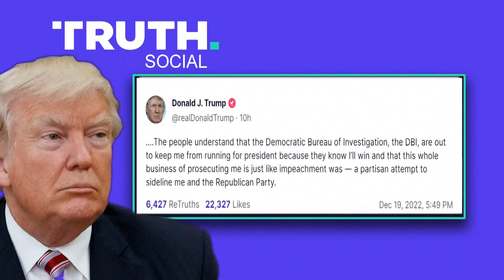Jan. 6 panel recommends criminal charges for Donald Trump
The House Jan. 6 committee urged the Justice Department on Monday to bring criminal charges against Donald Trump for the violent 2021 Capitol insurrection, calling for accountability for the former president and “a time of reflection and reckoning.”

After one of the most exhaustive and aggressive congressional probes in memory, the panel’s seven Democrats and two Republicans are recommending criminal charges against Trump and associates who helped him launch a wide-ranging pressure campaign to try to overturn his 2020 election loss. The panel also released a lengthy summary of its final report, with findings that Trump engaged in a “multi-part conspiracy” to thwart the will of voters.

At a final meeting Monday, the committee alleged violations of four criminal statutes by Trump, in both the run-up to the riot and during the insurrection itself, as it recommended the former president for prosecution to the Justice Department. Among the charges they recommend for prosecution is aiding an insurrection — an effort to hold him directly accountable for his supporters who stormed the Capitol that day.

The committee also voted to refer conservative lawyer John Eastman, who devised dubious legal maneuvers aimed at keeping Trump in power, for prosecution on two of the same statutes as Trump: conspiracy to defraud the United States and obstructing an official proceeding.

While a criminal referral is mostly symbolic, with the Justice Department ultimately deciding whether to prosecute Trump or others, it is a decisive end to a probe that had an almost singular focus from the start.